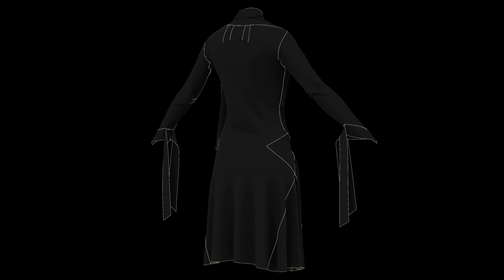Madeleine Vionnet dress